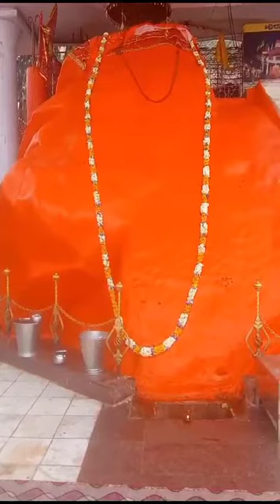MATA SHARIKA BHAGWATI Hari Parbhat Srinagar, Kashmir 13.03.24